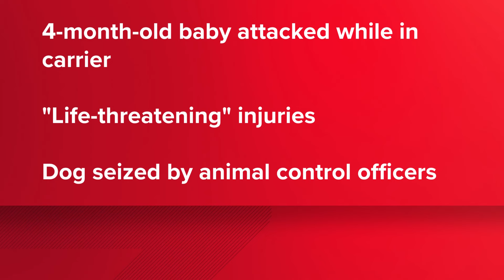Infant severely injured in dog attack, JPSO says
The dog, a two-year-old American Bully, was seized by Animal Control officers, according to JPSO.